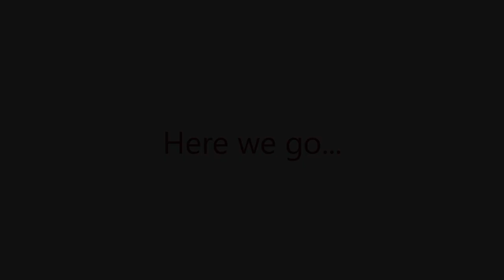Ouija Origin of Evil Kissing Scene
Ouija: Origin of Evil is a 2016 American supernatural horror film directed and edited by Mike Flanagan and written by Flanagan and Jeff Howard. The film is a prequel to the 2014 film Ouija and stars Elizabeth Reaser, Annalise Basso, and Henry Thomas. A widow and her family introduce a Ouija board into their phony seance business, thereby inviting a spirit that possesses the youngest daughter.

Ouija: Origin of Evil was released in the United States on October 21, 2016, by Universal Pictures. The film grossed over $81 million worldwide and received positive reviews, with many praising it as a significant improvement over its predecessor.